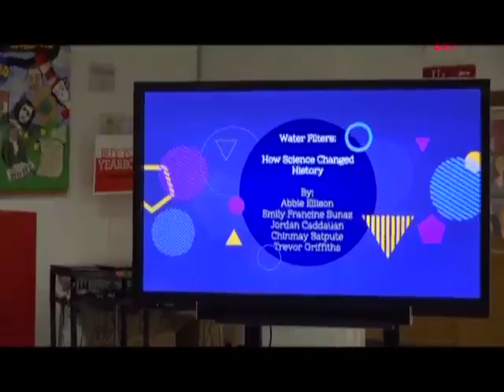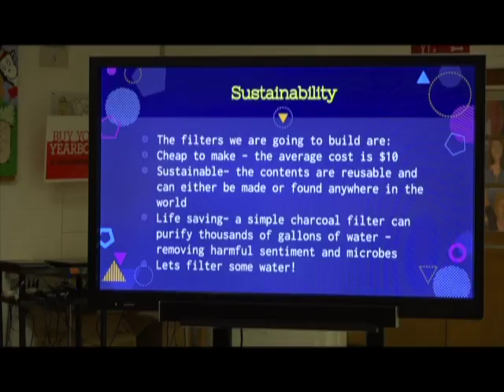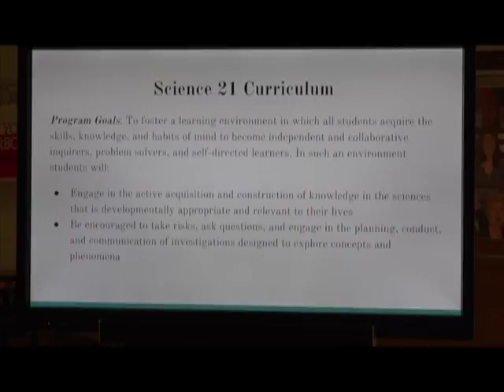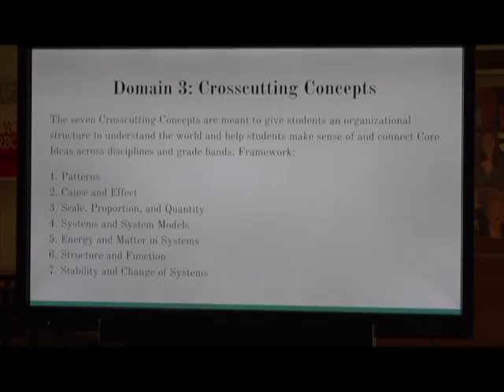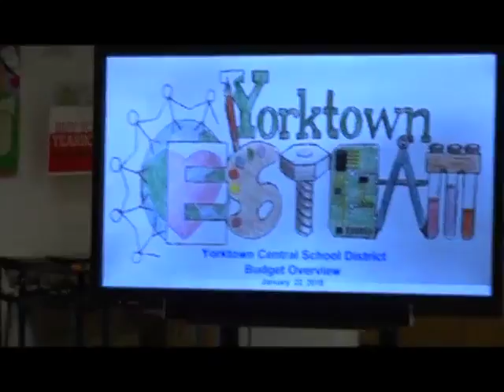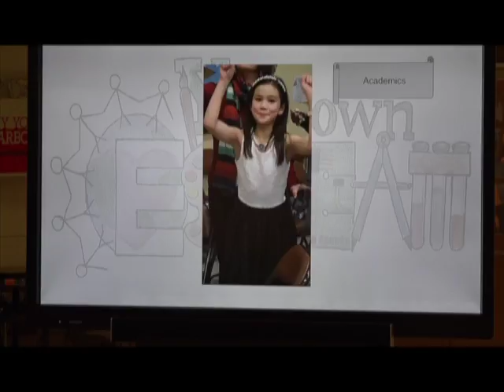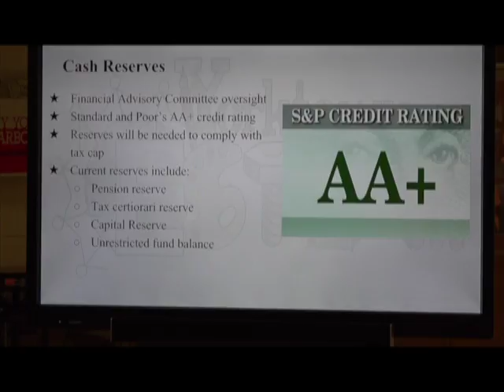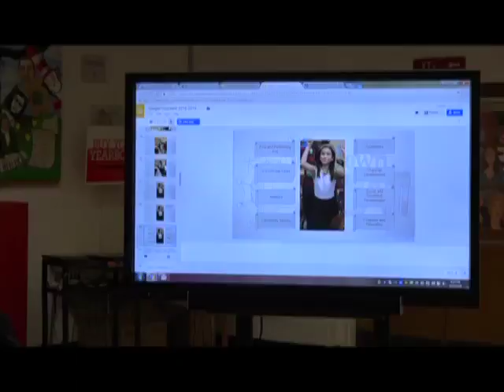BOE Jan 22 18 YCSD Encoding